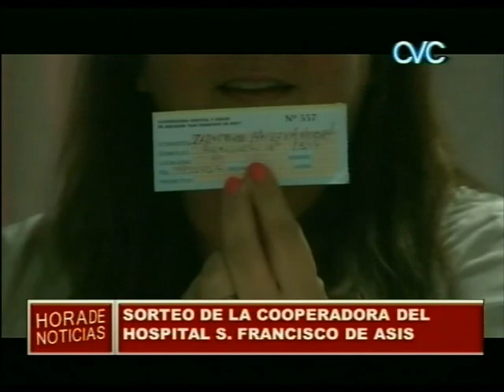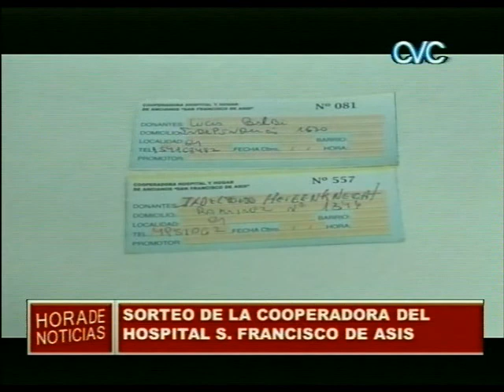SORTEO MENSUAL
COOPERADORA HOSPITAL S. F. DE ASIS